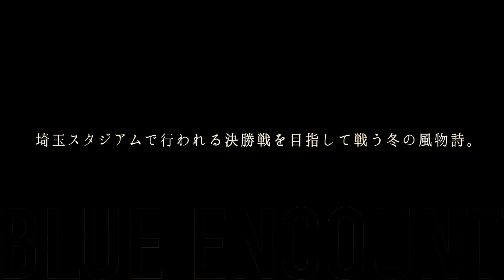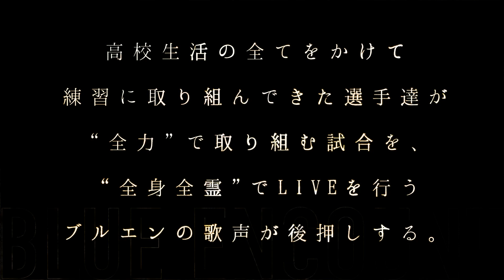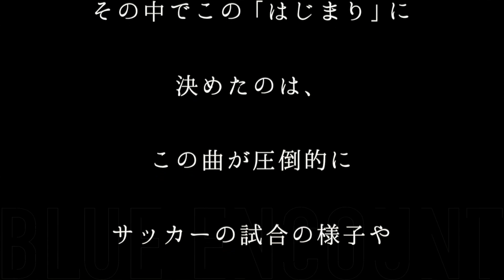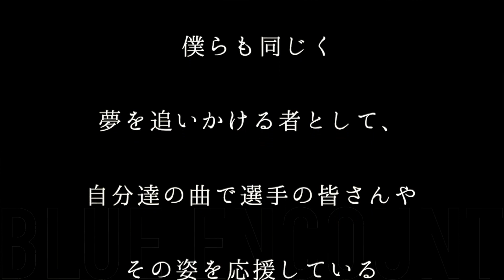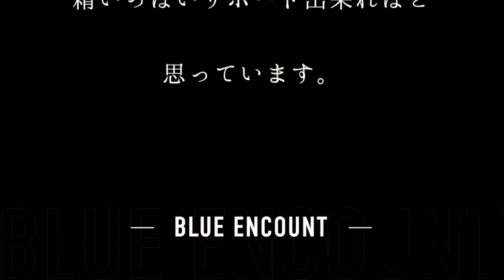BLUE ENCOUNT／はじまり (第94回全国高校サッカー選手権大会 応援歌)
BLUE ENCOUNT「はじまり」
第94回全国高校サッカー選手権大会 応援歌

ブルエンが大会の為に書き下ろした、
熱いストレートなメッセージソング！
2016年1月13日(水)発売
【収録曲】
[CD]
1. はじまり
[特典CD]
1. JUST AWAKE
2. アンバランス
3. SLUGGER
4. THANKS
5. DAY×DAY
6. MEMENTO
7. HANDS
8. HALO
9. NEVER ENDING STORY
10. もっと光を

▼BLUE ENCOUNT メジャー1stアルバム
『≒』(ニアリーイコール)
【収録曲】
[Disc:1]
1. KICKASS
2. LIVER
3. DAY×DAY
4. JUMP
5. TAKEN
6. EVE
7. MEMENTO
8. ロストジンクス
9. HEEEY！
10. SMILE
11. もっと光を
[Disc:2]
01. MEMENTO
02. AI
03. THANKS
04. NEVER ENDING STORY
05. DAY×DAY

開会式：平成27年12月30日(水)
決勝戦：平成28年1月11日(月・祝)
応援歌：BLUE ENCOUNT「はじまり」
【歴代応援歌】
第84回大会 コブクロ ｢Starting Line｣
第85回大会 絢香 ｢Start to 0(Love)｣
第86回大会 RIP SLYME with MONGOL800 ｢Remember｣
第87回大会 いきものがかり ｢心の花を咲かせよう｣
第88回大会 FUNKY MONKEY BABYS ｢明日へ｣
第89回大会 WEAVER ｢キミノトモダチ｣
第90回大会 ナオト・インティライミ ｢Message｣
第91回大会 miwa ｢ホイッスル～君と過ごした日々～｣
第92回大会 GReeeeN ｢僕らの物語｣｢僕らは物語｣
第93回大会 大原櫻子「瞳」
第94回大会 BLUE ENCOUNT「はじまり」